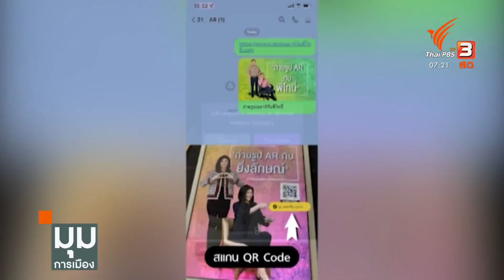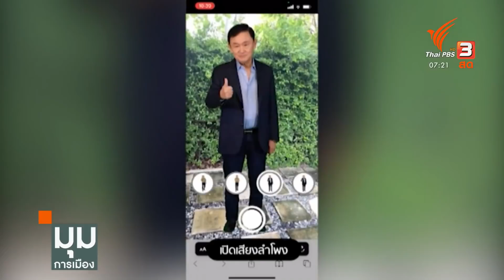วิเคราะห์กลยุทธ์การเมือง "ทักษิณ ชินวัตร" ปล่อยซิงเกิลเพลง - ถ่ายรูปคู่ AR : มุมการเมือง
อดีตนายกรัฐมนตรี ทักษิณ ชินวัตร เปิดตัวซิงเกิลใหม่ "คนแดนไกล" ที่ขับร้องเอง แต่งโดย สุรักษ์ สุขเสวี นักแต่งเพลงชื่อดัง เนื้อหาสะท้อนความนึกคิดสมัยอยู่บ้านเมืองที่รัก ผูกพัน ได้ร่วมสร้างประโยชน์ให้กับประเทศ แต่วันนี้อยู่ไกลในต่างแดนยังคิดถึงและห่วงใย ขอโอกาสให้ได้ช่วยคิดให้ประเทศพ้นวิกฤติ อยากเห็นรอยยิ้มและความสุขของคนไทย พร้อมส่งกำลังใจ และมีความหวังจากเสียงเรียกร้องว่าจะได้กลับมา นอกจากนี้ยังได้เผยแพร่กิจกรรม ถ่ายรูปคู่ผ่านระบบ AR ชิงรางวัลของที่ระลึก

หมากกระดานนี้มองผิวเผินก็คือกิจกรรมร่วมสนุกกับแฟนคลับทั่วไป แต่คอการเมืองสายฮาร์ดคอร์มองต่างมุม ไปวิจารณ์กันที่กลยุทธ์การเมืองในแบบ "ทักษิณ ชินวัตร"

ติดตามชมรายการ "มุมการเมือง" ทุกวันจันทร์ - ศุกร์ เวลา 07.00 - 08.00 น. ทางไทยพีบีเอส หรือรับชมย้อนหลังได้ทาง